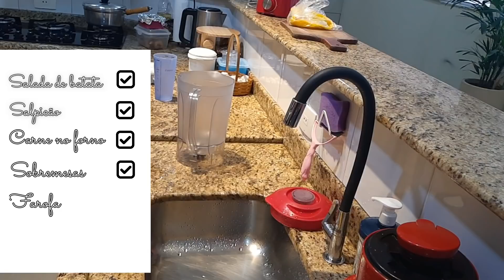PREPARANDO A CEIA DE ANO NOVO | RECEITINHAS | MESA POSTA | Simone Saldanha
Olá pessoal, tudo bem com vocês? Eu espero que sim!! Hoje vou compartilhar com vocês um pedacinho dos preparativos da minha ceia de ano novo!! Minhas receitinhas e minha mesinha, confere ai!!!

INGREDIENTES DO PUDIM DE LEITE CONDENSADO:

3 Ovos
1 Lata de leite
1 Lata de doce de leite (tipo ponto de corte)

Calda:
2 Xícaras de açúcar
1 Xícara de chá de água quente